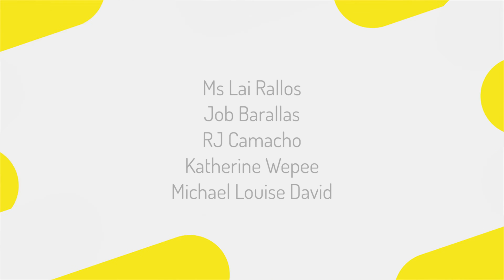Voice of Cameleon's Children - TAYO Awards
Voice of Cameleon's Children  is one of the finalists of the 14th Search for Ten Accomplished Youth Organizations Awards under the Culture and the Arts, Peace, and Human Development Category.

Voice of Cameleon’s Children is a youth group of trained children’s rights advocates composed of 15 members. These members were survivors of child abuse and are beneficiaries of the Cameleon Association- a non-governmental organization that rehabilitates sexually abused girls in Western Visayas and Negros Island Region.  Their project entry, Children’s Rights Advocacy, helps children know their rights and responsibilities in knowing where to seek help when the need arises. The group conducted talks, skits, theater acts, and workshops to different schools and communities and was able to reach out to at least 720 young Filipinos and 300 parents.